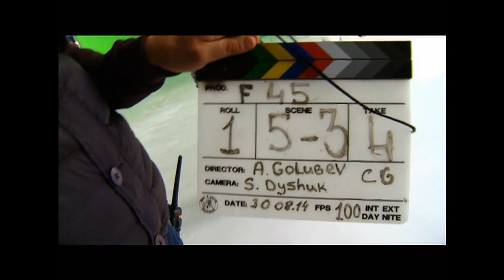Russian TV news: Johnny Weir and Evgeni Plushenko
Behind the scenes "The Snow King" promo.